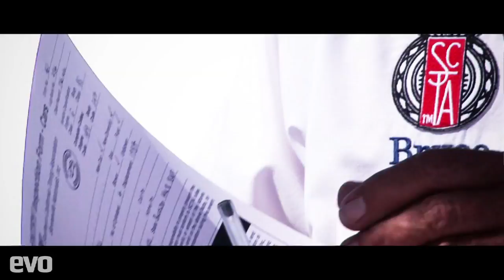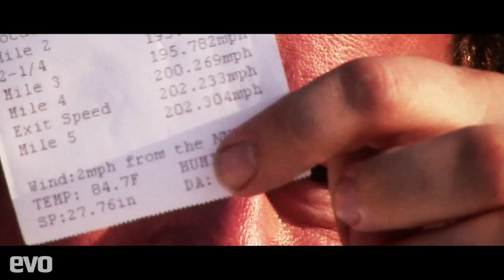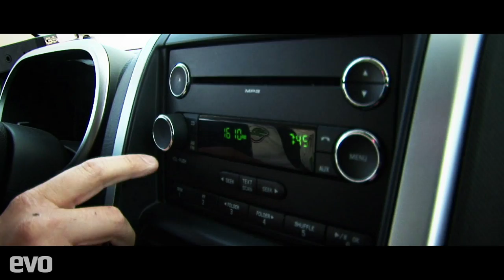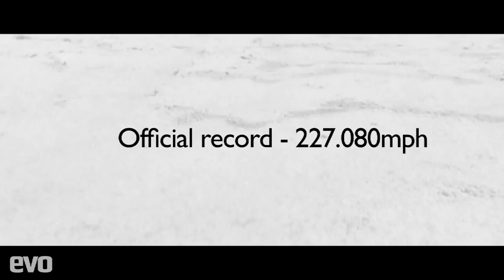227mph in a Skoda Octavia vRS | evo EXCLUSIVE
Watch the moment ŠKODA's Octavia vRS and evo's Dickie Meaden drove into the history books, officially becoming the world's fastest 2.0 litre supercharged production car. The team reached a record speed of 227.080mph on Utah's legendary Bonneville Salt Flat.